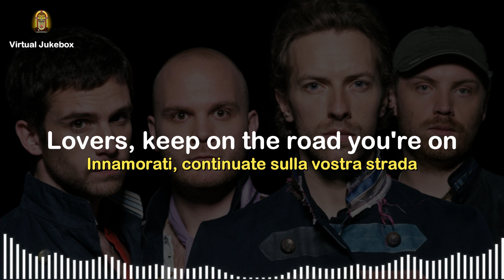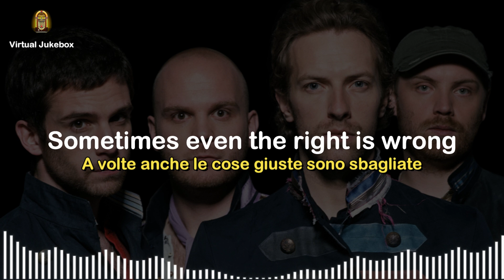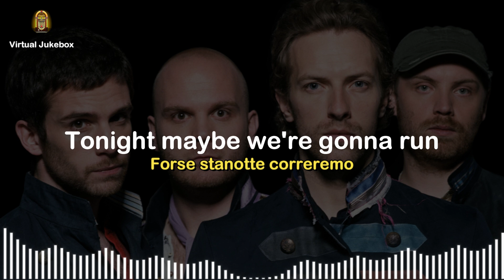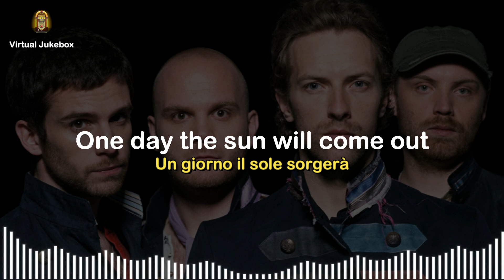Coldplay - Lovers in Japan (Testo/Lyric video) - HQ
*Altre discografie*

*Testo*

Lovers, keep on the road you're on
Runners until the race is run
Soldiers, you've got to soldier on
Sometimes even the right is wrong
They are turning my head out
To see what I'm all about
Keeping my head down
To see what it feels like now
And I have no doubt
One day we're gonna get out
Tonight maybe we're gonna run
Dreaming of the Osaka sun
Ohhhh ohh ohh
Dreaming of when the morning comes
One day the sun will come out